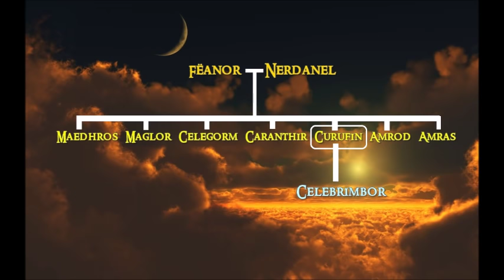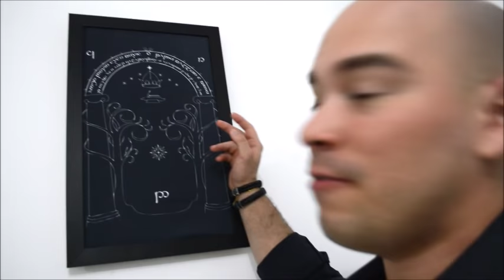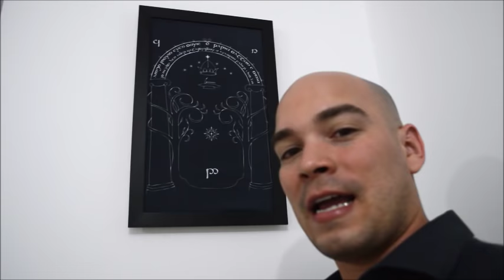Celebrimbor e os Anéis de Poder | TT #50 [Eng Subs]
Veja a história de Celebrimbor, neto de Fëanor e senhor de Eregion, um dos mais habilidosos dos Noldor. Como foram feitos os Anéis de Poder, suas características e efeitos. Saiba sobre suas outras obras na Terra-média.